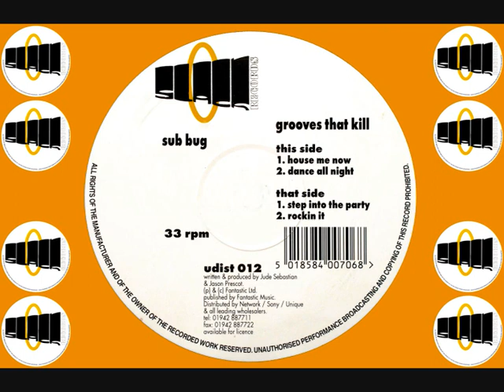Sub Bug - Step Into The Party [HQ] (1/4)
Sub Bug - Grooves That Kill
1995 : Slack Records / Fantastic Records : UDIST 012